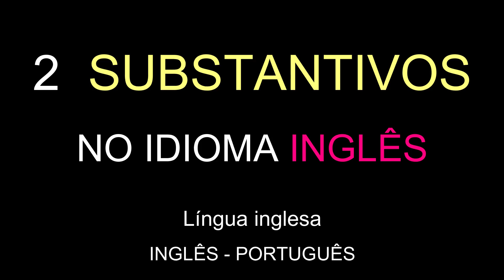2 SUBSTANTIVOS no idioma INGLÊS | Educação | Língua inglesa de graça | Aprendendo | Vocabulário.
2 SUBSTANTIVOS no idioma INGLÊS.
Língua inglesa de graça.
Grátis.
INGLÊS - PORTUGUÊS.

Obrigado.